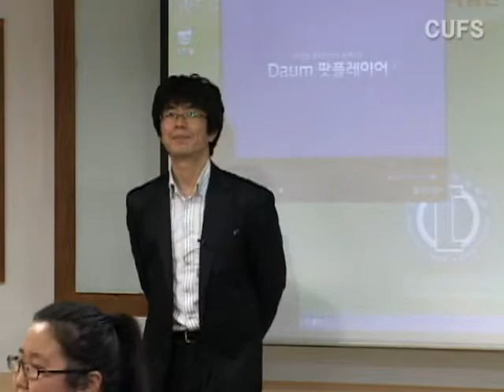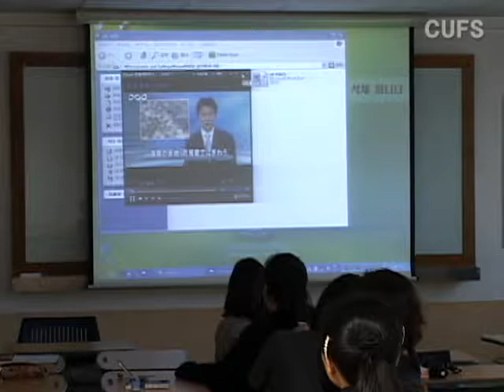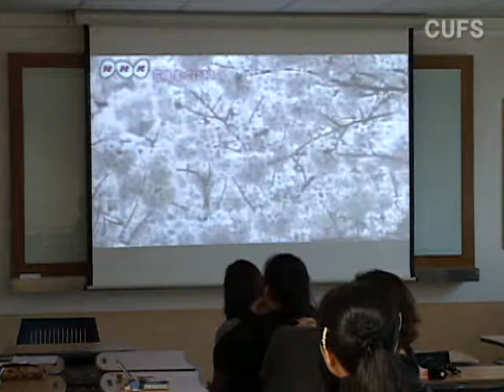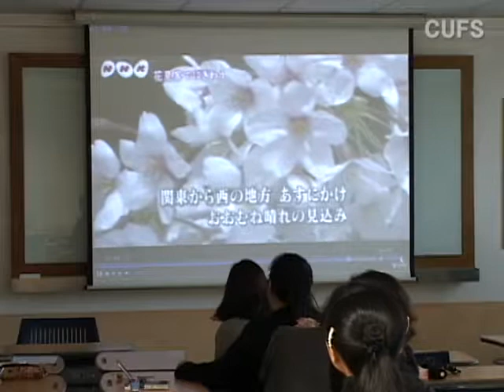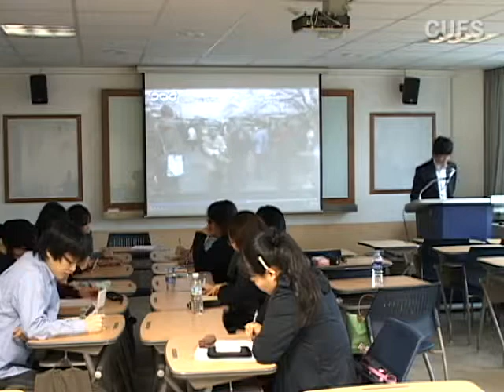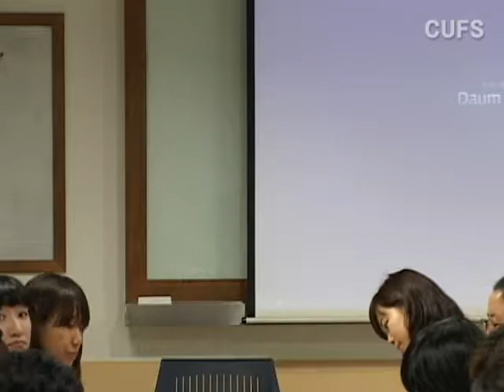off line class jpn 110430